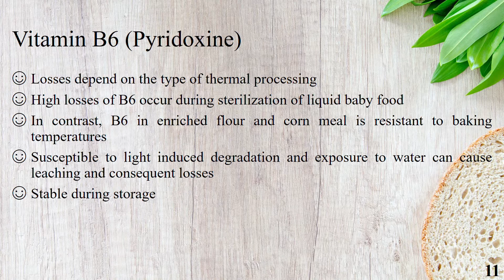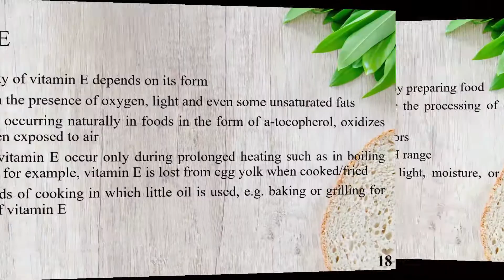How are various vitamins lost during different food processing methods | presentation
Ever wonder what vitamins are wasted when you freeze, can, fry or boil your food? Here is the answer to this question! In this video, you get to know the ways in which all the different types of vitamins get lost under different food processing methods. We look at each of the different vitamin types and study there stability under various food processing techniques and see how sensitive they are when exposed to these conditions.

Topics covered in this video:
1. What is food processing?
2. The need of food processing
3. Aims of food processing
4. Loss of Vitamin A during food processing
5. Loss of Vitamin B1 (Thiamin) during food processing
6. Loss of Vitamin B2 (Riboflavin) during food processing
7. Loss of Vitamin B3 (Niacin) during food processing
8. Loss of Vitamin B5 (Pantothenic Acid) during food processing
9. Loss of Vitamin B6 (Pyridoxine) during food processing
10. Loss of Vitamin B7 (Biotin) during food processing
11. Loss of Vitamin B9 (Folic Acid or Folate) during food processing
12. Loss of Vitamin B12 (Cobalamin) during food processing
13. Loss of Vitamin C during food processing
14. Loss of Vitamin D during food processing
15. Loss of Vitamin E during food processing
16. Loss of Vitamin K during food processing

If you found this video helpful and know of someone that would benefit from this video, please do share it.

All pictures used in the video are taken from the stock pictures website, Pexels, under the "free to use" license.